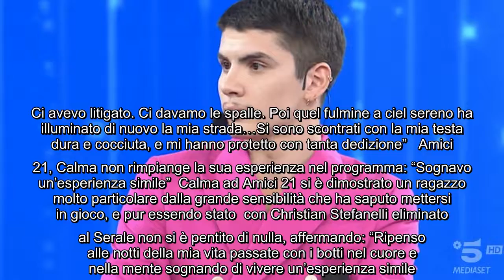Amici 21, Calma soddisfatto ma addolorato: "Inserirmi non è stato semplice" Calma è stato il primo e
Amici 21, Calma soddisfatto ma addolorato: "Inserirmi non è stato semplice" Calma è stato il primo eliminato della seconda puntata del Serale di Amici 21,